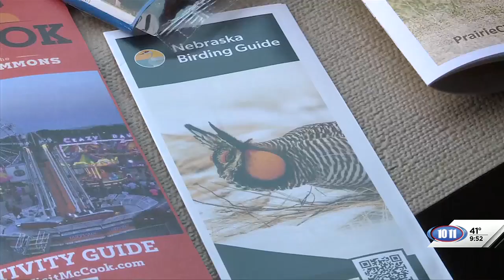McCook-Red Willow County tourism director maps out what to expect from prairie chickens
Carol Schlegel leads people on prairie chicken dance tours. A private land owner lets them hunker down in trailers to watch the birds' mating dance.